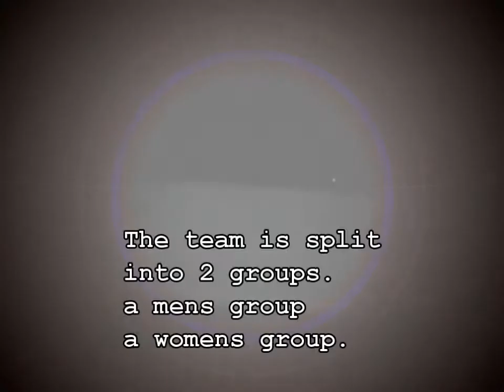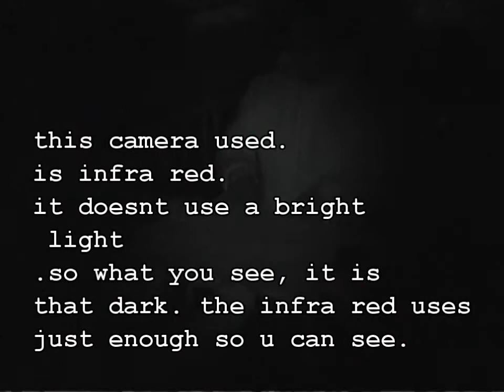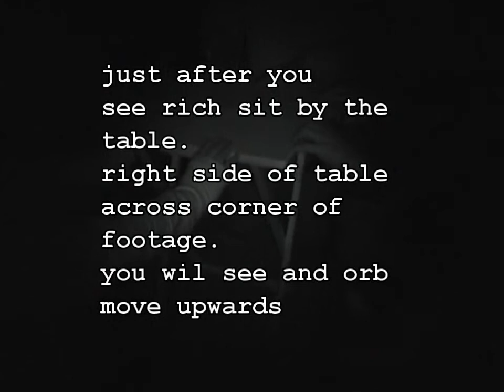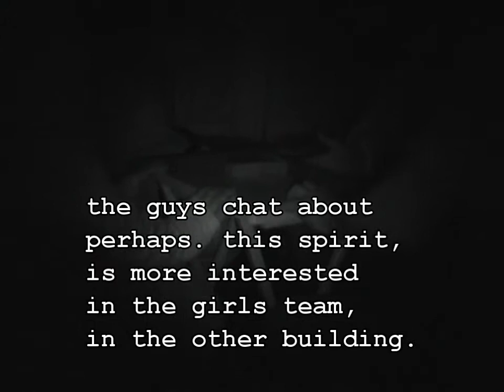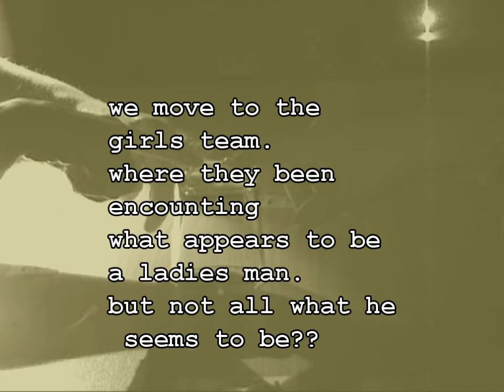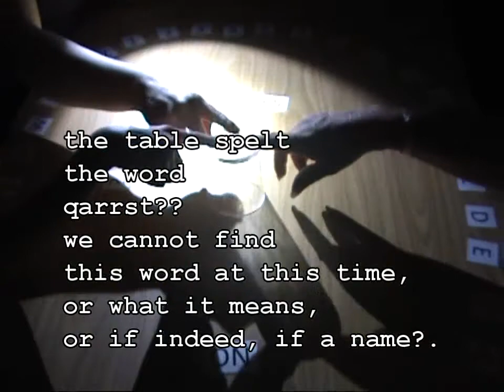Markymarks Real Ghost Stories Ghosthunting with SPIT.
ghosthunting with SPIT. Whittington Castle nr oswestry prt 2